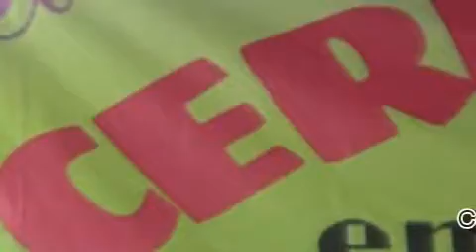Dayuni vocal mis Rina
Ceria musik serang